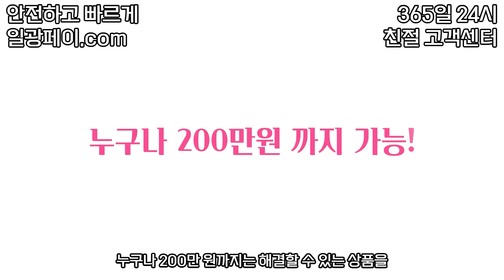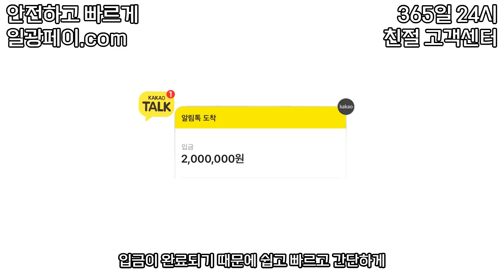콘텐츠이용료 한도로 현금화 (소액결제 한도, 미납 정책이여도 가능합니다!)